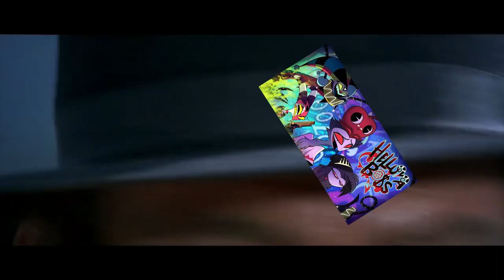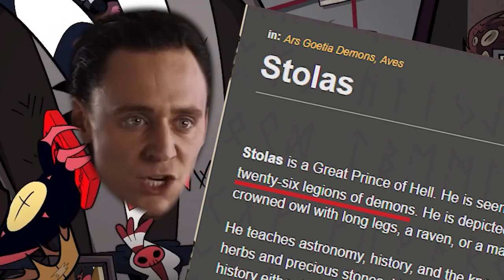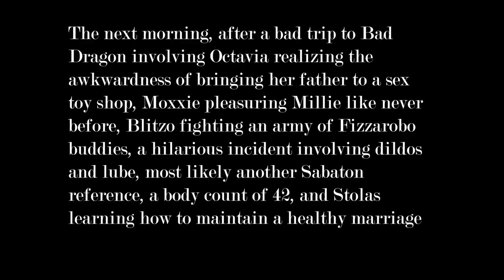Helluva Boss YTP - Stolas' Time to Shine!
Little slow to the draw this time (though not as slow with my first Helluva, I guess) Now it's time for Stolas to shine!

Songs:

Ennio Morricone - The Good, The Bad, The Ugly Theme
David Newman - Dark of the Night
Kesha - Die Young
Sabaton - The Last Stand
Powerwolf - In The Name of God (Deus Vult)
The Ink Spots - I Don't Want to Set the World on Fire
Bill Withers and Grover Washington Jr. - Just the Two of Us
Howard Shore - Isengard Theme
Disturbed - Never Again
Nightwish - Last Ride of the Day
Yello - Oh Yeah
Spongebob Squarepants - It's the Best Day Ever
Sabaton - Blood of Bannokburn
ScHoolboy Q - Collard Greens
Brad Fiedel - Terminator: Judgement Day Theme
Scissor Sisters - I Can't Decide
Kat McSnatch - You are a Cunt